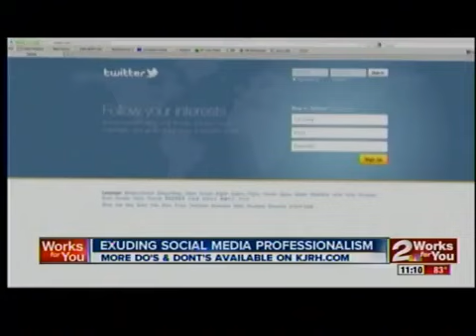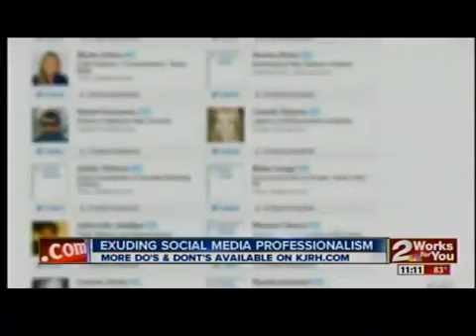Social media and your job -- Dos and Don'ts